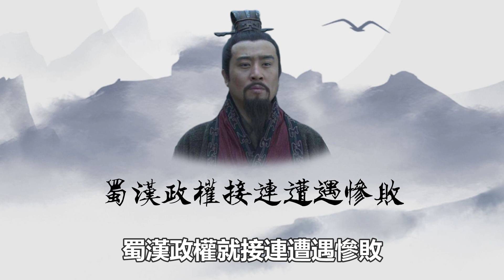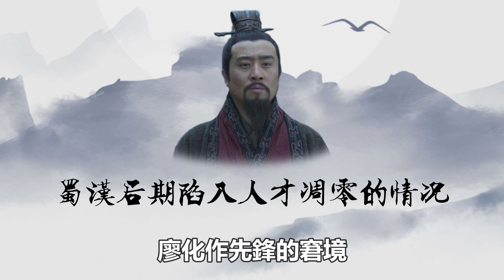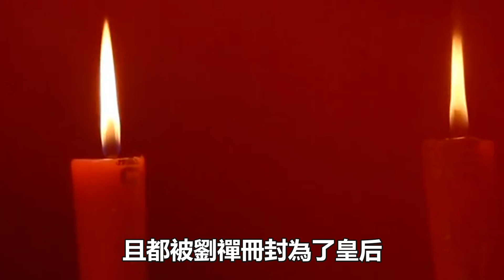蜀漢亡國時，蜀漢五虎將的兒子去哪了？為何沒人站出來幫助劉禪#三國#孤獨求敗#關羽#張飛#趙雲#黃忠#馬超#兒子